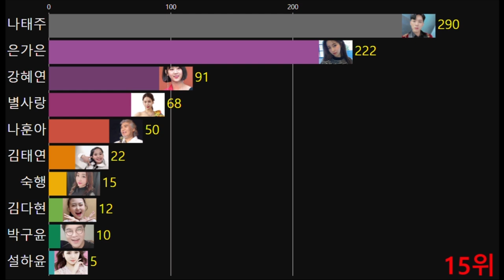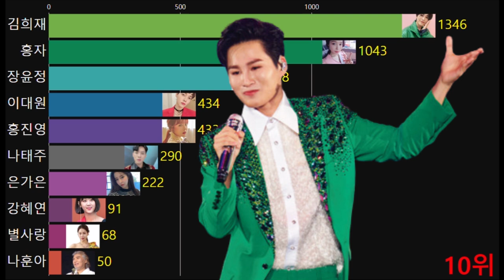덕킹의 왕은 누궁? 5월 트롯 스타 인기 투표 순위 1~26위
출처 : 덕킹
2022년 05월 1일~ 05월 26일까지 덕킹 트롯 스타  인기 순위